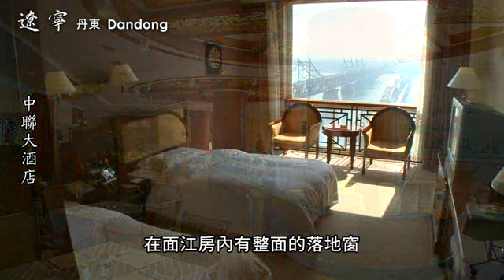遼寧丹東 中聯大酒店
如果您迷戀鴨綠江那碧綠的江水和兩岸獨特的邊境風情，那麼入住中聯大酒店絕對是您前來丹東旅遊最好的選擇。